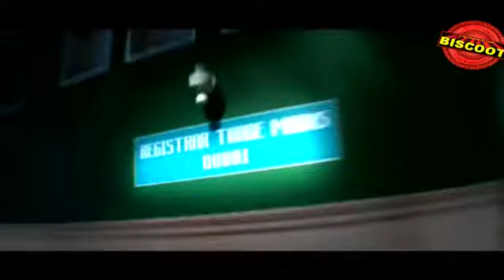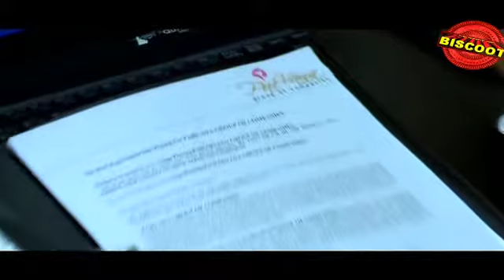Musafir 2013 Malayalam Movie Scenes Mamta Mohandas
Watch Malayalam Movie Scenes Musafir released in year 2013. Directed by Pramod Pappan, produced by Sunir Hamsa, music by Ouseppachen and starring Rahman, Mamta Mohandas, Bala, Divya Unni, Cochin Haneefa, Mamukkoya, P Sreekumar.